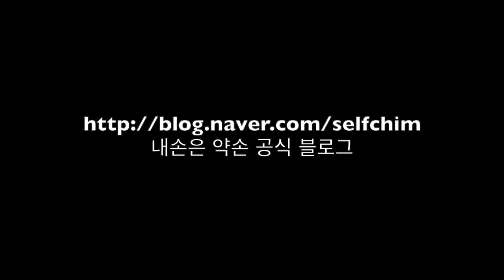임상기록 - 눈물, 허리통증, 비염 13편(가래) - 힐링침 / 균형요법 / 내손은약손 - Acupuncture Points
더 자세한 정보는 제 블로그에서 얻을 수 있습니다.